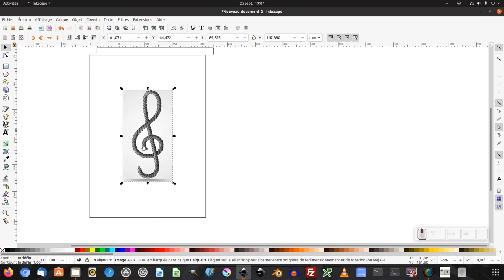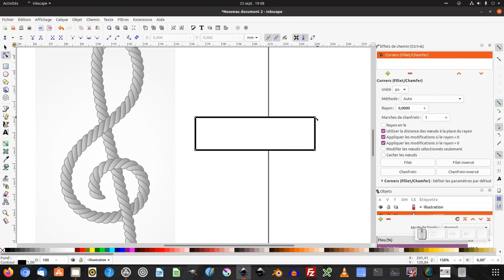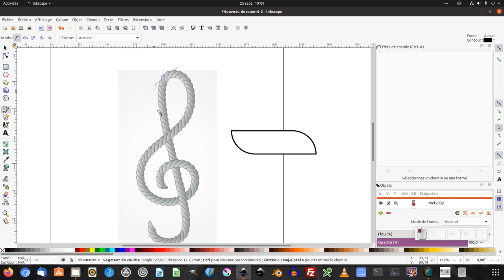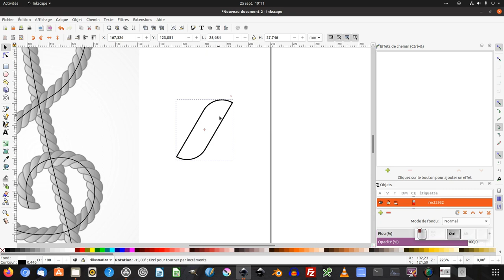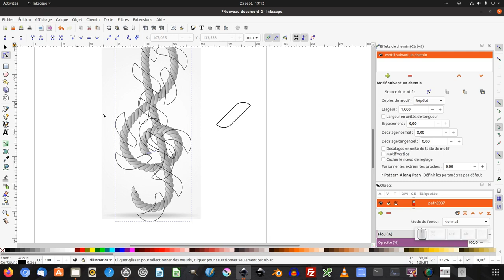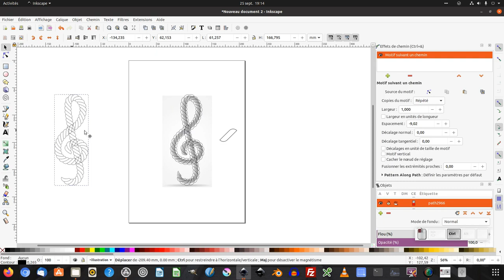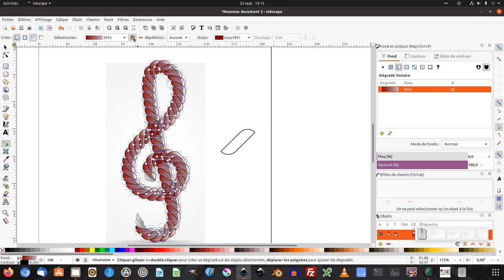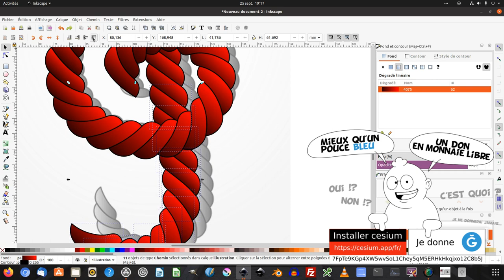Tuto inkscape : créer une corde, explication orale (niveau expert)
Nous allons découvrir comment créer une corde qui suit un tracé (niveau expert).